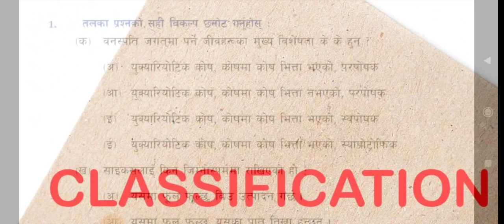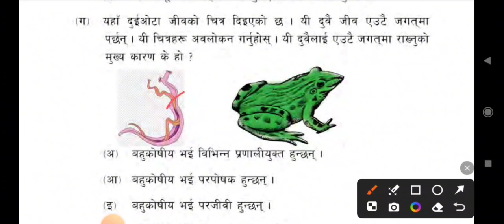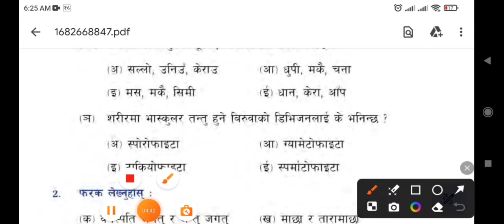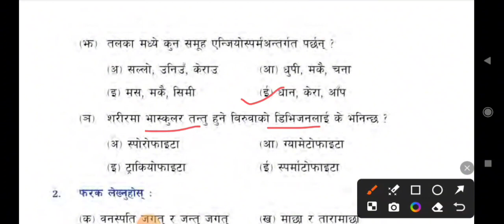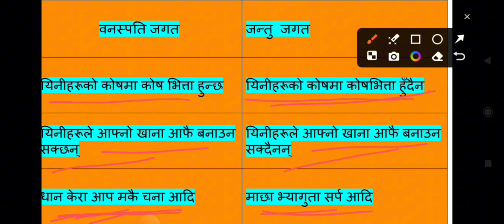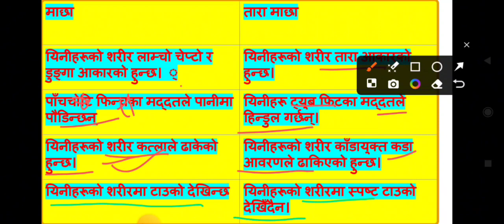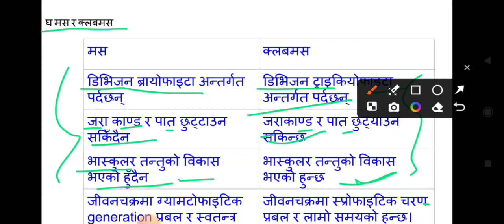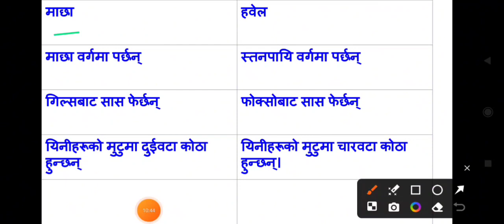Class 10| Science and technology | Chapter 2 | Classification of living beings |बिज्ञान र प्रबिधि